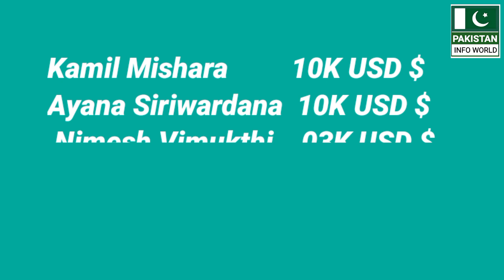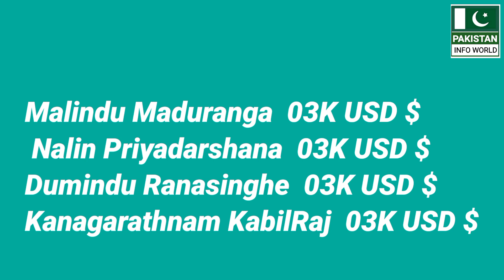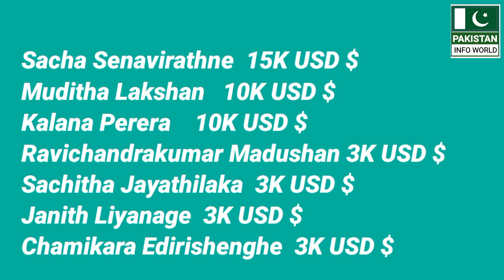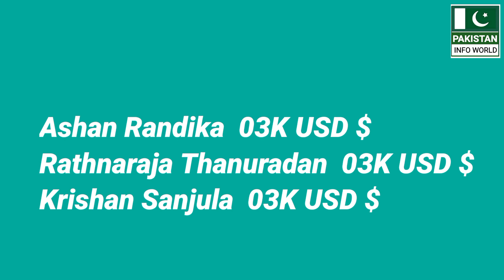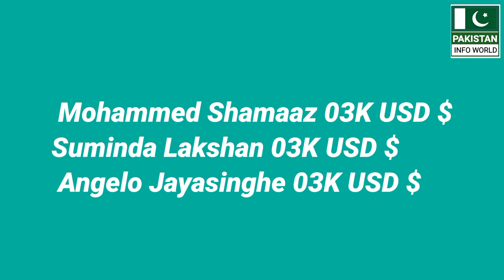LPL 2021 All Team Full Squad | LPL 2021 Pakistani Players Price |LPL 2021 most expensive player list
🌎🌎. ||| PlayList Videos |||. 🌎🌎

🔶🔶. ||| Social Links |||. 🔶🔶